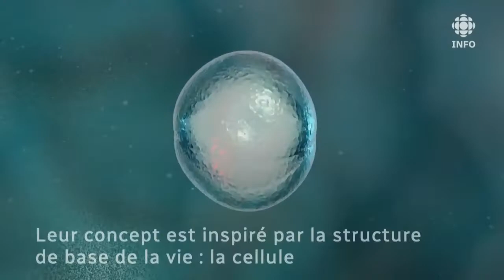Simplifier la robotique pour imiter la vie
Individuellement, les robots « particules » du Massachusetts Institute of Technology (MIT) ne peuvent rien accomplir. Mais quand on les regroupe, ils s’appuient les uns sur les autres et s’animent. Un concept inspiré par nos propres cellules.